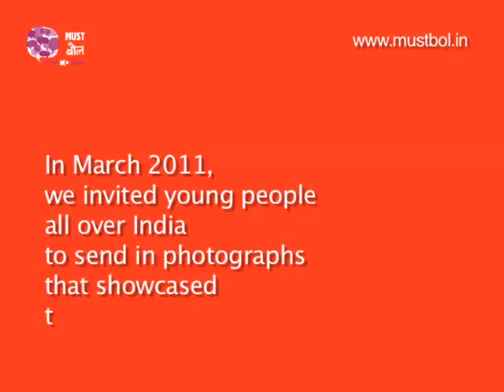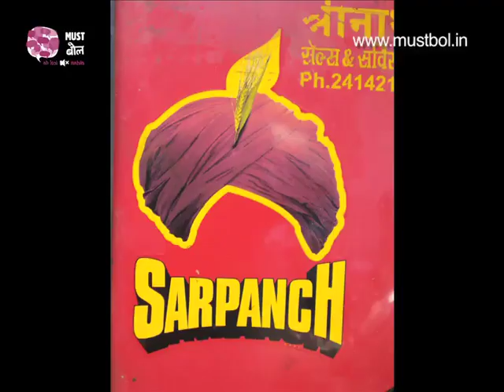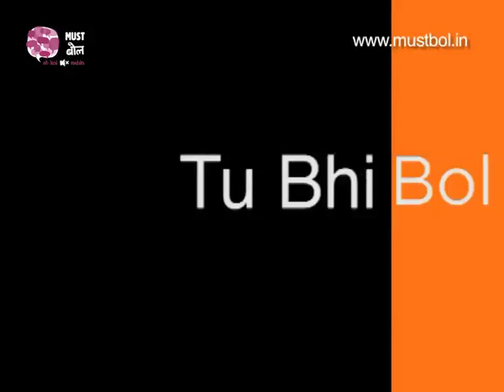Must Click on Masculinity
In March 2011, Must Bol organized a Facebook photography contest 'Must Click' on the themes of masculinities. Highlighting  some of the best images that we received.
A Must Bol Presentation! Youth